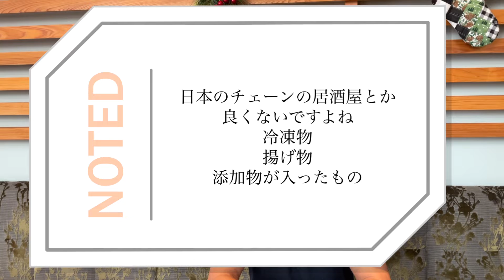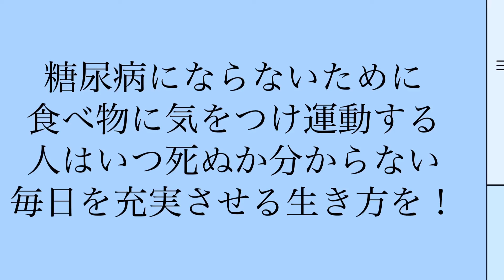糖尿病にならないー1日を大事に生きることの大切さ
61歳の同い年の芸能人が亡くなったことで、改めて糖尿病について考える。そして毎日を大事に生きることの大切さについてアトランタのTAKAが語ります。糖尿病　一期一会　1日を大切に